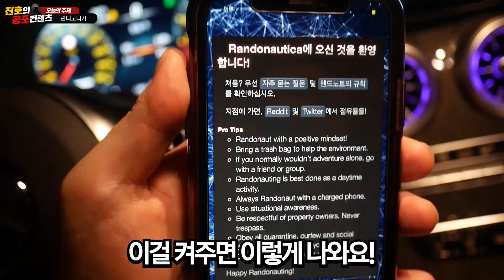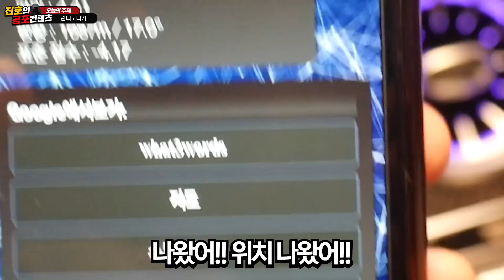해외에서 시체 위치를 가르쳐준 어플 '란더 노티카'를 직접 해봤습니다. 너무 무서웠어..ㅠㅠ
하 진짜 역대급 무서웠다.. (심지어 벌레 공격 오졌다)